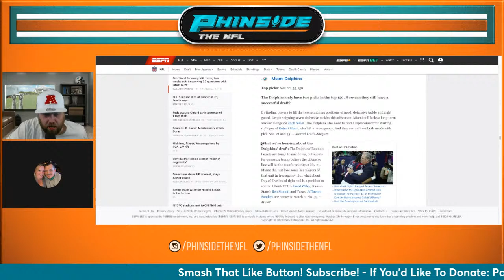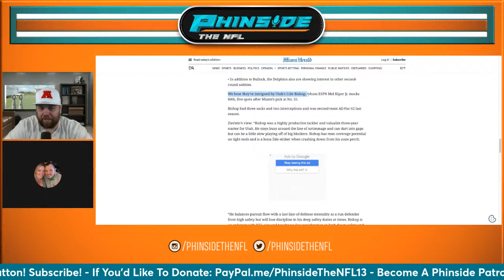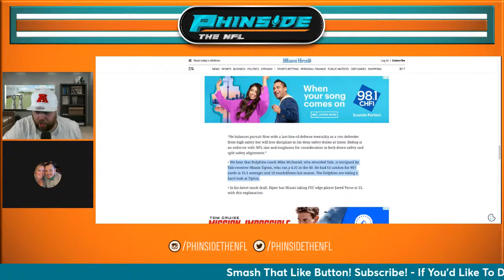Scouts Say Miami Dolphins Are Targeting Offensive Line At NFL Draft!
On this episode of Fin Too Deep, hosts Reason and Neal Driscoll discuss how rival NFL scouts are saying that the Miami Dolphins are believed to be targeting the offensive line on night one of the 2024 NFL Draft!

If you could add one more free agent to this roster, who would it be?

What's the best case scenario for the Miami Dolphins in the 2024 NFL draft?

Plus we'll discuss EDGE being a priority, Dolphins showing interest in a Yale WR and more!

Time Stamps:

0:00 - Opening

0:44 - Intro

2:25 - Thoughts On 2 Weeks Away From The Draft, Lying Season Has Begun, Neal’s WrestleMania Weekend & More

13:56 - If You Could Add One Free Agent To The Miami Dolphins Before The NFL Draft, Who Would It Be?

17:45 - This Offensive Tackle Class Is Really Good!

24:09 - Is Graham Barton A 1st Rounder?!

29:25 - If You Could Trade Up Into The Teen Range In The 2024 NFL Draft, Who Would You Move Up For?

35:18 - Can You Justify The Dolphins Drafting Xavier Legette At #21?

38:23 - Xavier Worthy Would Be An Outlier In The NFL If Successful

45:00 - Rival NFL Scouts Believe The Miami Dolphins Are Drafting Offensive Line In Round 1 Of The 2024 NFL Draft!

56:44 - Miami Dolphins Showing Interest In Another Top Safety Prospect & Speedy Yale WR

1:03:15 - Are Jevon Holland’s Contract Negotiations Going To Be An Issue For The Miami Dolphins?

1:05:48 - Miami Dolphins Need To Get Tua Tagovialoa’s Contract Done Sooner Rather Than Later

1:09:20 - Final Thoughts